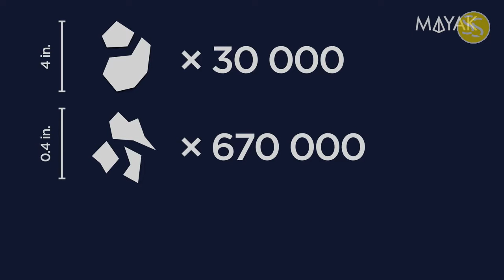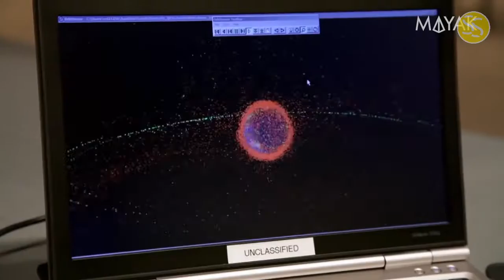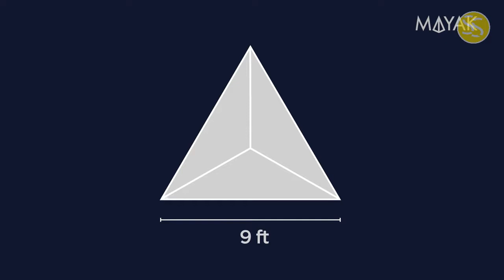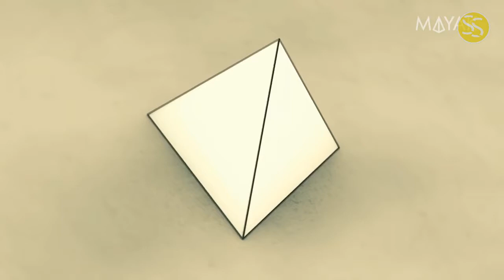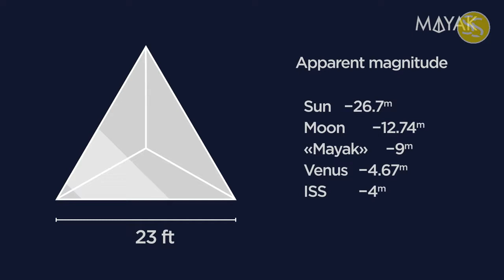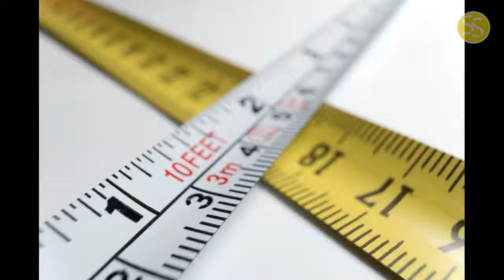Space Debris or Space Junks in Hindi space debris removal,space debris hindi space debris on earth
THANKS FOR READING THE SUMMARY

I have summarize the information both Hindi & english language

how will my mayak the planet from space
debris if nothing changes it's quite
probable that in 30 years space flightswill actually burn
our braking system is made of delicate
film that is 20 times thinner than a
human hair this file is coated with an
even thinner aluminum layer fun fact the
film is made of polyethylene
terephthalate best known as PE T that's
the PE T plastic bottles are made of all
the bubble wrap that is so soothing
while on the launch vehicle before
reaching the orbit the pyramid is neatly
packed inside the satellite on the orbit
it will unfold to take the design shape
how can my AK help with space debris we
all used to think that its vacuum in
space but it's not quite true there is
still very thin air 600 miles above
earth it was the reason for Mir station
to decay and burn in the atmosphere it's
also the reason for space debris to
gradually lose their orbits the debris
cloud his natural radiance yet the ISS
has to correct its orbit once a month to
avoid collisions the higher the
satellite they lower the atmosphere drag
for example it would take decades for a
satellite to decay from an altitude of
500 miles but everything changed when
the satellite has a breaking parachute
something that has a large surface area
and a small mass equipped in a such way
the satellite acts like a feather rather
than a pebble it slows down fast
re-enters the atmosphere and burns
magics solar reflector is exactly the
type of a parachute without it the
satellite would remain on the orbit for
years getting in the way of other
spacecrafts just like a guy at the party
who is too exhausted to dance yet won't
leave the floor so why the pyramid it
will help to effectively reflect the sun
rays and to make mike the brightest star
in the sky this is our dream just
imagine how it would feel to light up a
star of your own we are making the
reflector a regular tetrahedron a
pyramid with each edge of 9 feet long
one could argue that a sphere would be
the most obvious shape for a satellite
that's being made to Blair
we all know how shiny Christmas
ornaments are and those are spheres
coated with a silver solution however at
the second look this idea is far from
perfect his fee reflects light evenly in
all directions Christmas ornaments has
seen from different angles so it makes
sense for them to be shaped that way in
space our mark will be surrounded mostly
by bleak nothing less and it's only
audience at least as far as we know now
we'll be below it on the Earth's surface
this created requirement for the
reflector to be directional and to
reflect Sun only in one direction
deally towards Earth another idea was
to make the reflector a specular flat
disc will become impossible the problem of
space debris is much more serious than
it appears space debris are remains of
spacecrafts launch vehicles and so on
they revolve around the Earth at 17,500
miles per hour which is seven and a half
times faster than in bullet this is the
result of a penny sized bolt hit the ISS
at such rate of speed and this is the
result of a particle hit the illuminator
just imagine how a planet has this
things revolve around it right now
thirty thousand debris greater than four
inches in diameter six hundred and
seventy thousand debris with the
diameter greater than 0.4 inches 117
million debris greater than 0.04 inches
and there are just about a thousand
operating satellites in space let's not

credits :

mayak  satellite